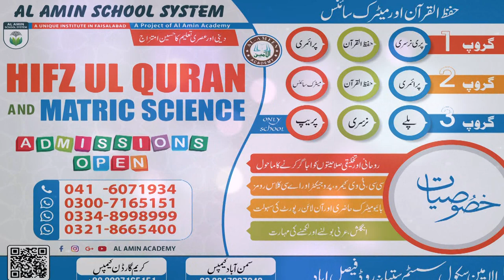بیت ہی علیٰ خوبصورت انداز محمد عماد الامین سکول سسٹم| al Amin Academy | Mufti Mustafa Aziz